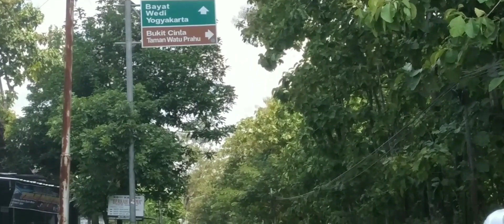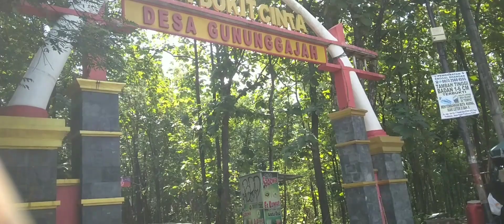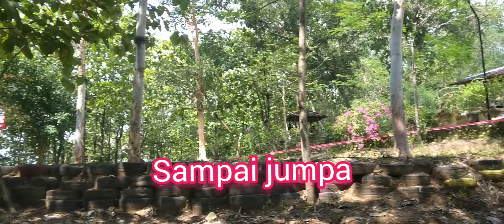Solo TOURING ke Watu Prahu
Bukit Cinta Bayat Klaten Jawa Tengah